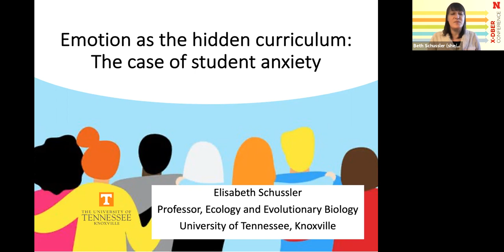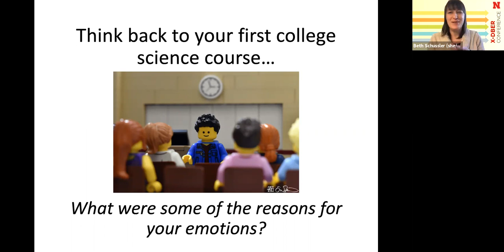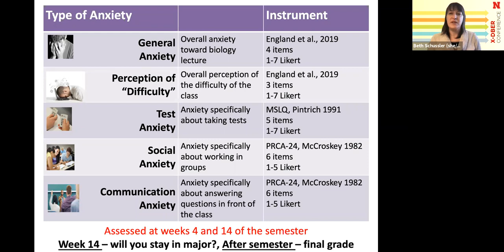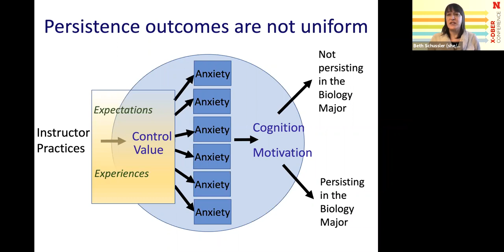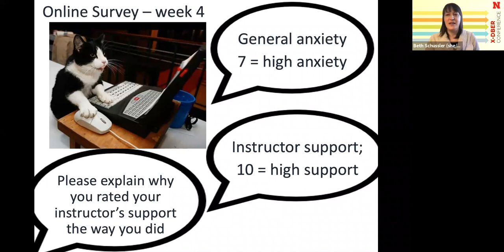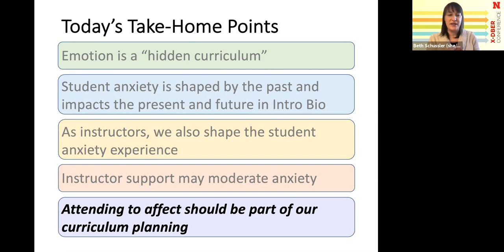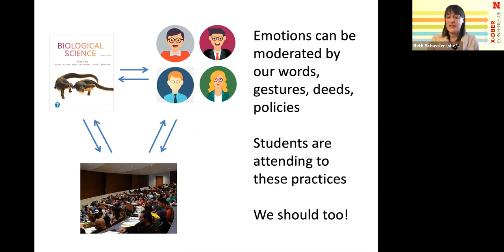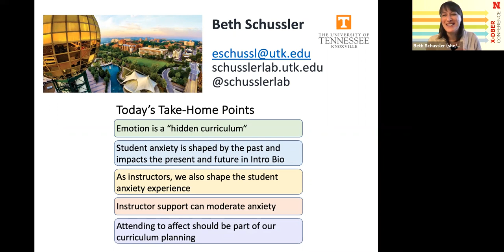Elisabeth Schussler XDBER Conference 2021 Plenary 4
"Emotion as the hidden curriculum: The case of student anxiety"

Factors that influence the persistence of students in undergraduate science have been the focus of many recent reform efforts, yet emotion is often an understudied variable. Emotion has a powerful influence on student cognition, motivation, and achievement. We suggest that instructors not attending to the “hidden curriculum” of emotion in their classroom are missing opportunities to support student success. We use research on the emotion of student anxiety at our institution to consider ways that emotion shapes student perceptions and outcomes, and instructor practices can in turn shape the emotional experience of their students. We focus on the construct of instructor support as one approach instructors may use to explicitly integrate emotion into their curriculum.